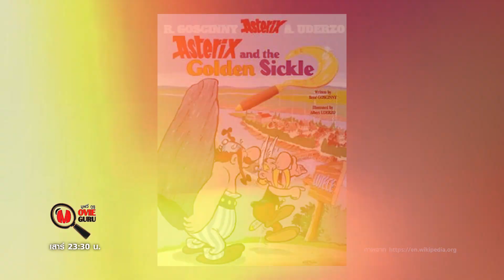พบการกลับมาของหนึ่ง Spider-Man ที่จะพลิกชะตาของจักรวาล | HIGHLIGHT Movie Guru 27 พ.ค. 66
สามารถชมรายการย้อนหลังและร่วมสนุกกับกิจกรรมได้ที่